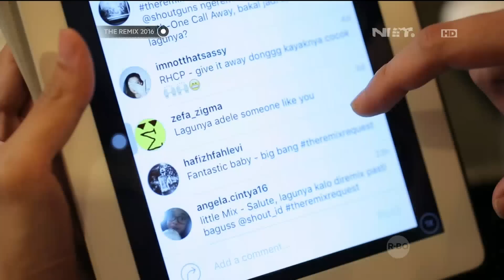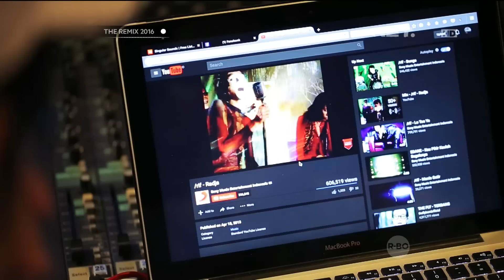SHOUT! (Aqi Singgih & KMKZ) - Radja - The Remix 2016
Tonton The Remix 2016 tiap Sabtu dan Minggu, pkl. 20.30 WIB hanya di NET.

Kontestan The Remix 2016:
1. Unisound
2. Beunited
3. Shout!
4. Soulplanes
5. Nuretro
6. Wizard
7. Rockalizer
8.  Electroma

Follow Instagram: @theremixnet